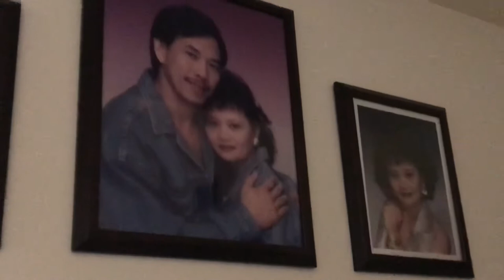“ Ba Tháng Tạ Từ “ Thanh Hương trình bầy